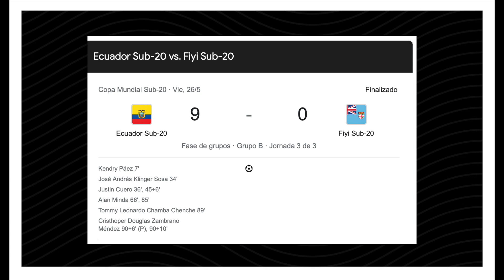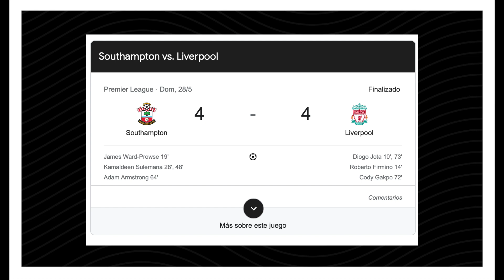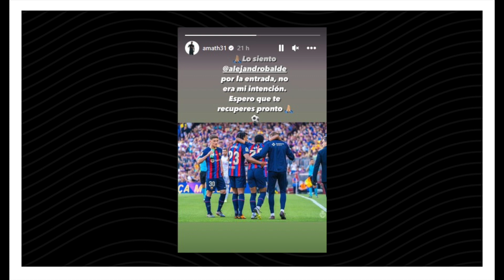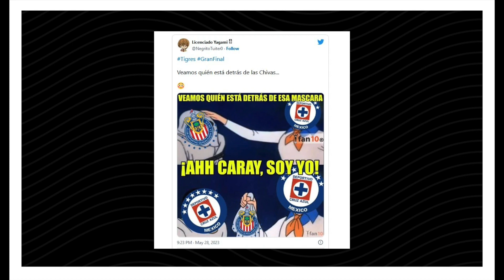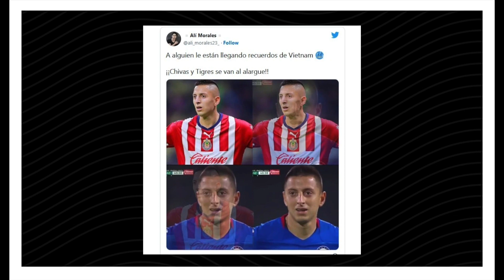Premios El Futbolito 98: Chivas, los amigos del gol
Fue un fin de semana de pechear como local en momentos clave, las Chivas Rayadas del Guadalajara perdieron una final ante Tigres en casa cuando iban ganando 2-0, mientras que en Alemania el Dortmund dejó ir la Bundesliga al empatar contra el Mainz. También, la liga femenil nos dio material con un error arbitral sospechoso y un tremendo error de una portera seleccionada nacional.